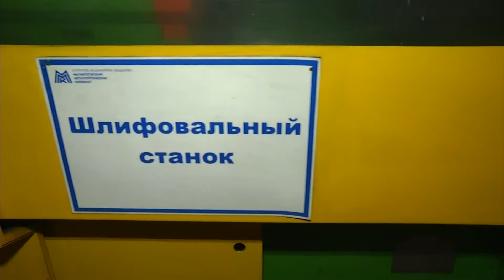Герои ММК - Дмитрий Манзик